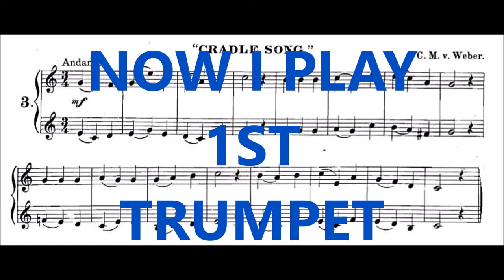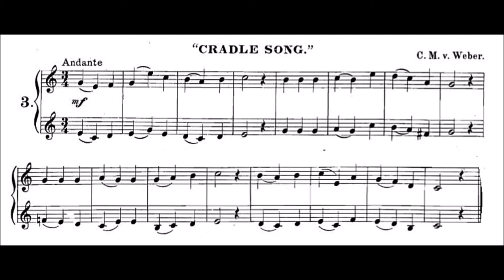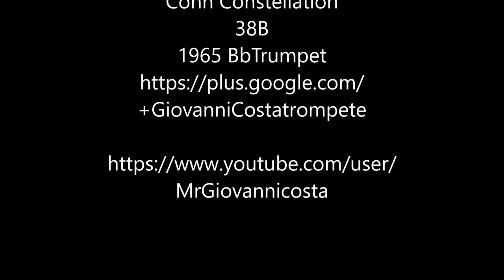Arban's Complete Conservatory Method for Trumpet - 68 Duets - 03 - CRADLE SONG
TRUMPET ARBANS METHOD - 68 Duets - 03 - CRADLE SONG

*** SIXTY-EIGHT DUETS FOR TWO CORNETS
*** SACRED SONG - PORTNINSKY

Nesta PLAYLIST vamos incluir todos os 68 Duetos do Método ARBAN. Inicialmente apresenta-se o Duetos com os 2 trompetes. Depois fazemos a 1a voz para que você faça a 2a e em seguida fazemos a 2a para que você faça a primeira.
BONS ESTUDOS A TODOS TROMPETISTAS!!

In this PLAYLIST we will include all 68 Duets of the ARBAN Method. Initially presents the Duets with the 2 trumpets. Then we make the 1st voice so that you make the 2nd and then we do the 2nd so you can do the first.
GOOD STUDIES TO ALL TROMPETERS !!

TROMPETE - TRUMPET - TROMBA - TROMPETA - HORN - CORNET
トランペット - 喇叭 - بوق - TROMPETTE - חֲצוֹצְרָה - труба - τρομπέτα